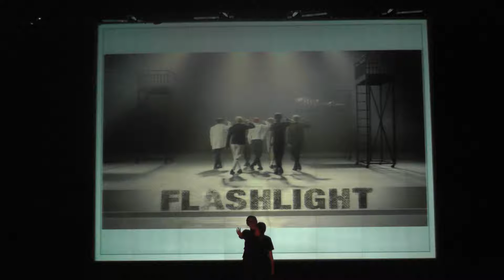Taiyou no Matsuri 2016 Внеконкурсное выступление Flashlight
Taiyou no Matsuri, г.Новосибирск, 2016г.